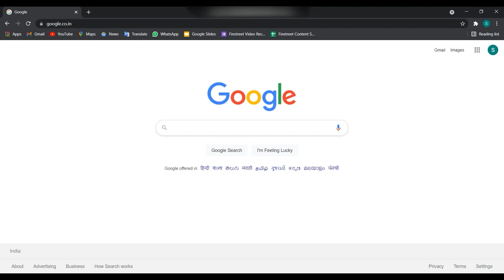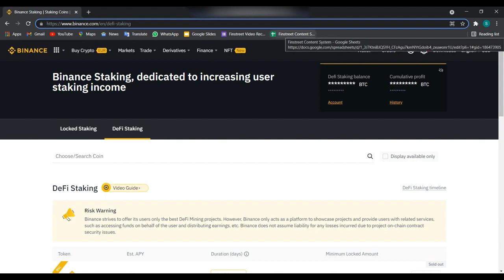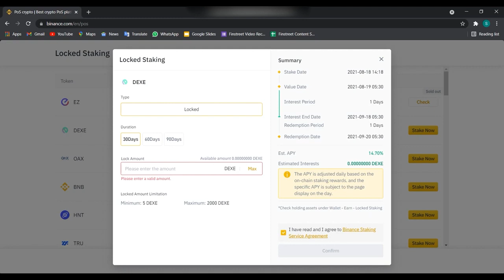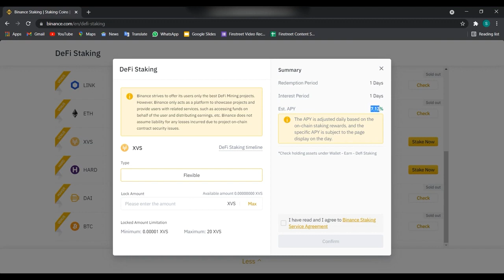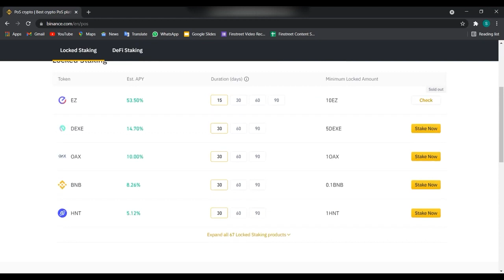Earn High Returns With Binance Staking | How To Stake On Binance? | POS And Defi Staking On Binance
What is Crypto Staking?

In many ways, staking your crypto with a specific Proof of Stake mechanism is the equivalent of PoW mining as it contributes to the security and operations of that network.

However, unlike mining, staking is less resource-intensive as all that is required is for you to lock your cryptocurrencies in a staking wallet while you receive rewards in return.

Staking on Binance is done in various forms and types. Lets discuss the process here -

2. Once the page is opened, you will be able to see the option of 'Locked staking' and 'Defi staking' options.

𝗟𝗼𝗰𝗸𝗲𝗱 𝘀𝘁𝗮𝗸𝗶𝗻𝗴 - “Locked staking” refers to the process of locking your digital assets on a Proof of Stake blockchain for a certain period of time. This not only contributes to the network but also provides you staking rewards.

𝗗𝗲𝗙𝗶 𝘀𝘁𝗮𝗸𝗶𝗻𝗴 - The term DeFi stands for “Decentralized Finance”. Unlike CeFi (Centralized Finance), our existing monetary system, DeFi provides users with decentralized financial services through smart contracts on a blockchain.

Currently, DeFi projects (DApps) have not been fully adopted for two main reasons - lack of public awareness and complicated and non-intuitive user interface. This is why Binance introduced DeFi staking to help proxy users to participate in related decentralized projects. This allows users to access DeFi in a user-friendly and straightforward manner.

Without the need to manage private keys, acquire resources, make trades, or perform other complicated tasks required to participate in DeFi Staking. By simply clicking [Stake now], you can participate in DeFi Staking projects and earn high returns easily and safely.